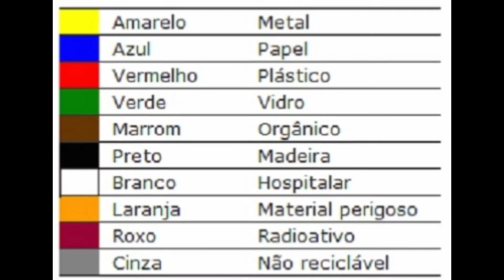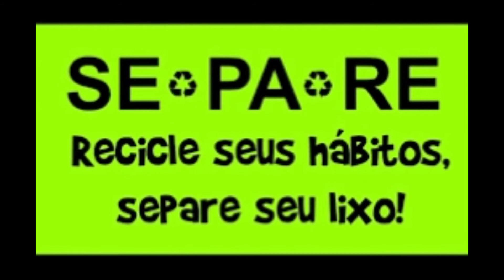SEPARAR PARA RECICLAR ESTE É O COMEÇO PARA A COLETA SELETIVA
Como funciona a coleta seletiva?

As formas mais comuns de coleta seletiva hoje existentes no Brasil são a coleta porta-a-porta e a coleta por Pontos de Entrega Voluntária (PEVs). A coleta porta-a-porta pode ser realizada tanto pelo prestador do serviço público de limpeza e manejo dos resíduos sólidos (público ou privado) quanto por associações ou cooperativas de catadores de materiais recicláveis. É o tipo de coleta em que um caminhão ou outro veículo passa em frente às residências e comércios recolhendo os resíduos que foram separados pela população.

Já os pontos de entrega voluntária consistem em locais situados estrategicamente próximos de um conjunto de residências ou instituições para entrega dos resíduos segregados e posterior coleta pelo poder público.

O que é coleta seletiva?

Coleta seletiva é a coleta diferenciada de resíduos que foram previamente separados segundo a sua constituição ou composição. Ou seja, resíduos com características similares são selecionados pelo gerador (que pode ser o cidadão, uma empresa ou outra instituição) e disponibilizados para a coleta separadamente.

De acordo com a Política Nacional de Resíduos Sólidos, a implantação da coleta seletiva é obrigação dos municípios e metas referentes à coleta seletiva fazem parte do conteúdo mínimo que deve constar nos planos de gestão integrada de resíduos sólidos dos municípios.

Por que separar os resíduos sólidos urbanos?

Cada tipo de resíduo tem um processo próprio de reciclagem. Na medida em que vários tipos de resíduos sólidos são misturados, sua reciclagem se torna mais cara ou mesmo inviável, pela dificuldade de separá-los de acordo com sua constituição ou composição. O processo industrial de reciclagem de uma lata de alumínio, por exemplo, é diferente da reciclagem de uma caixa de papelão.

Por este motivo, a Política Nacional de Resíduos Sólidos estabeleceu que a coleta seletiva nos municípios brasileiros deve permitir, no mínimo, a segregação entre resíduos recicláveis secos e rejeitos. Os resíduos recicláveis secos são compostos, principalmente, por metais (como aço e alumínio), papel, papelão, tetrapak, diferentes tipos de plásticos e vidro. Já os rejeitos, que são os resíduos não recicláveis, são compostos principalmente por resíduos de banheiros (fraldas, absorventes, cotonetes...) e outros resíduos de limpeza.

Há, no entanto, uma outra parte importante dos resíduos que são os resíduos orgânicos, que consistem em restos de alimentos e resíduos de jardim (folhas secas, podas...). É importante que os resíduos orgânicos não sejam misturados com outros tipos de resíduos, para que não prejudiquem a reciclagem dos resíduos secos e para que os resíduos orgânicos possam ser reciclados e transformados em adubo de forma segura em processos simples como a compostagem. Por este motivo, alguns estabelecimentos e municípios tem adotado a separação dos resíduos em três frações: recicláveis secos, resíduos orgânicos e rejeitos.
Quando esta coleta mínima existe, os resíduos recicláveis secos coletados são geralmente transportados para centrais ou galpões de triagem de resíduos, onde os resíduos são separados de acordo com sua composição e posteriormente vendidos para a indústria de reciclagem. Os resíduos orgânicos são tratados para geração de adubo orgânico e os rejeitos são enviados para aterros sanitários.
FONTE DO TEXTO:mma.gov.br